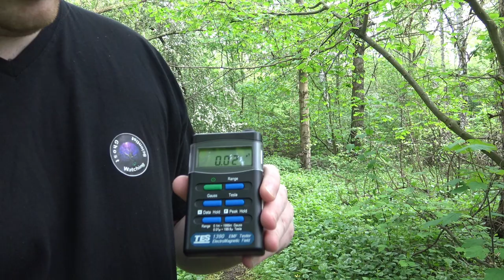Parapsychologische Geräte [002] - EMF Meter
In diesem Video stellen wir euch das wichtigste Messinstrument vor: das EMF-Meter. EMF steht für "Elektromagnetisches Feld" und solche enstehen immer dann, wenn sich freie Ladungsträger (meist Elektronen) bewegen.
Hierbei wird unterteilt zwischen statischen und beweglichen EMF: während statische EMF von allen Objekten mit frei beweglichen Ladungsträger emittiert werden, resultieren bewegliche EMF aus Energieumwandlungen.
So kann z.B. ein Sinken der Temperatur, gefolgt von einem Geräusch, ein EMF erzeugen, mit welchem die Energieumwandlung von thermischer zu akkustischer Energie zu dokumentieren ist. Dieses Prinzip lässt sich auf Spuk(-phänomene) übertragen, wo i.d.R. auch Energie "verbraucht" wird um in anderen Form wieder zu "entstehen" z.B. in Form von akkustischer  Energie (Geräusche), Lichtenergie (Geisterscheinung) oder kinetischer Energie (Bewegung).

Wie die EMF-Meter hierbei in der Praxis funktionieren, stellen wir euch in diesem Video dar.